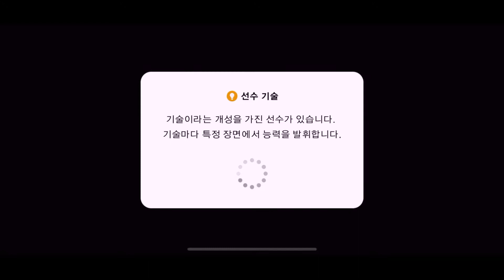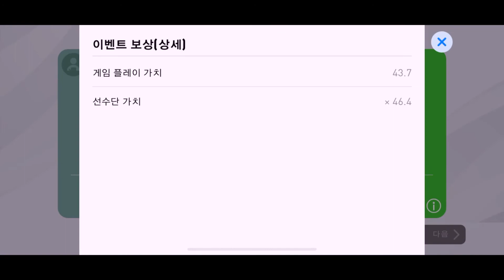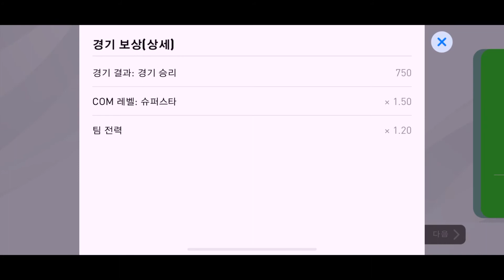[Elodea] 페모카페회원 1.2배속 경기영상 - 난이도 슈퍼스타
The PEMO Cup is a efootball PES2020 Mobile Tournament hosted in Korea.